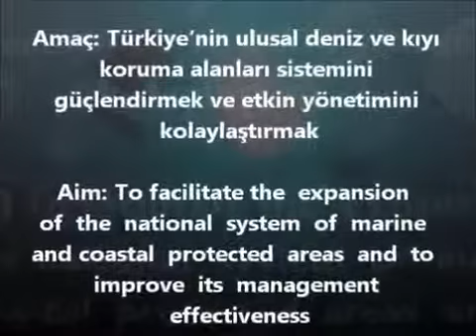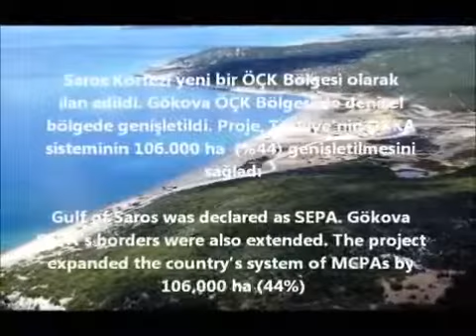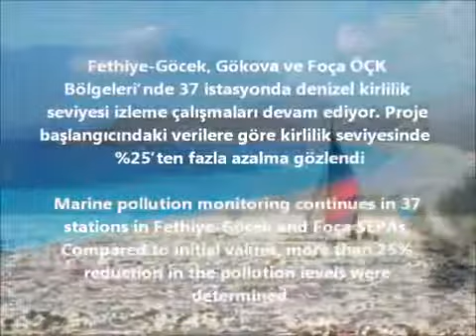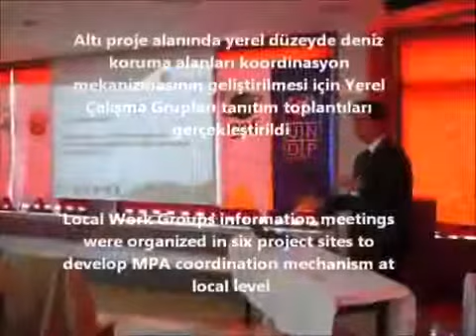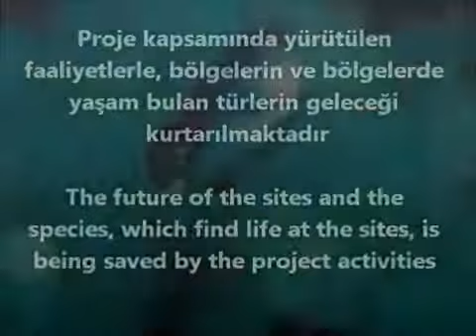Türkiye'nin Deniz ve Kıyı Koruma Alanları Sisteminin Güçlendirilmesi Projesi